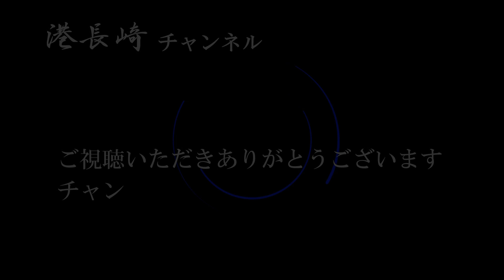長崎市新庁舎最上階クレーン４号機の解体工程(2022-09-02)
4号機の解体は5号機によって9月2日3日の二日間の作業で解体撤去されました。
7日には4号機の後に、更に小さめのクレーン6号機が組み立てられていました。
一週間もするとクレーンは５号機6号機とも無くなってしまうかも知れません。
この動画は４倍速で再生します。